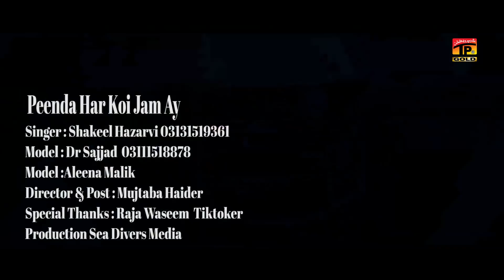Paise Nun Salam Aey | Shakeel Hazarvi | (Official Video) | Thar Production